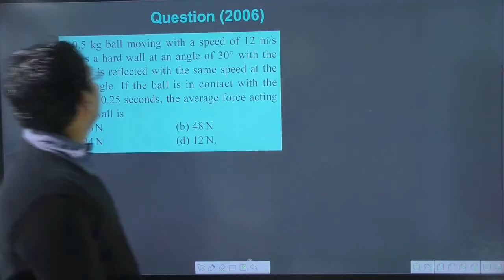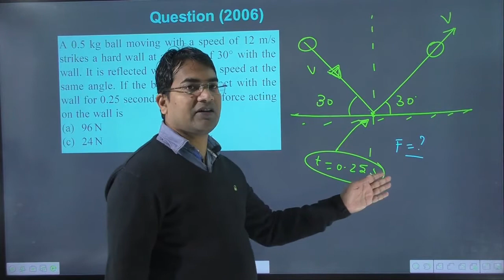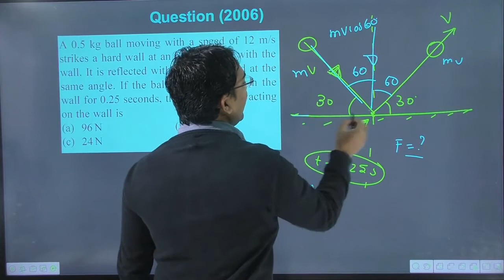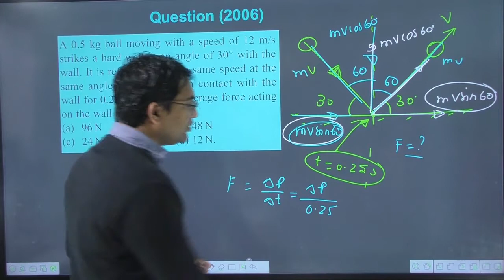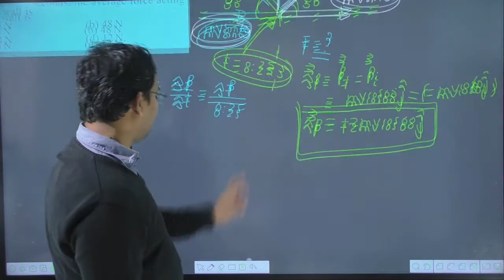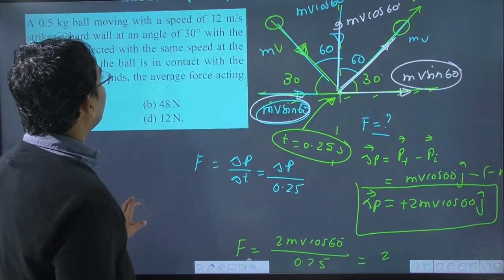A 0.5 kg ball moving with a speed of 12 m/s strikes a hard wall at an angle of 30° with the wall.